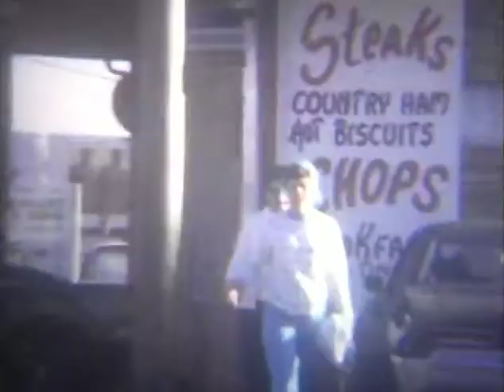Leger Home Movies 1969 70